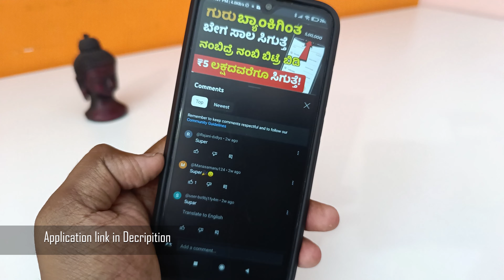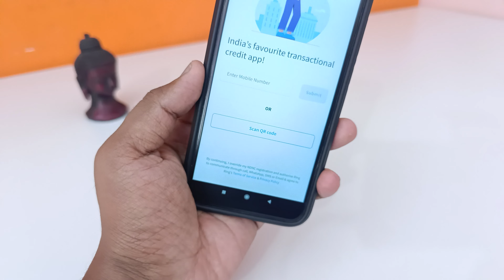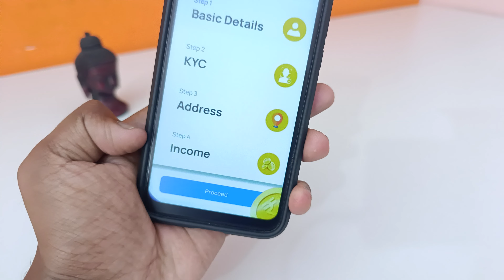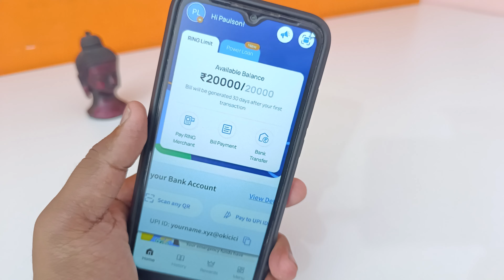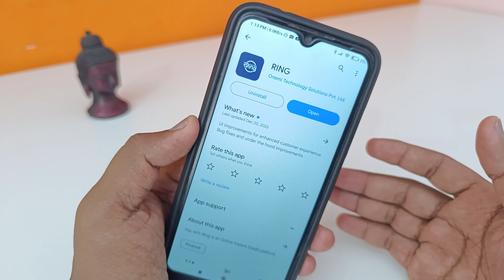₹2 ಲಕ್ಷ ಸಾಲ ಸಿಗುತ್ತೆ!New instant Loan App Explained in Kannada | Best Loan App | Emergency Loan App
꧁༺✮•°◤ ₮Ⱨ₳₦₭ ɎØɄ ◥°•✮༻꧂

instant loan,
instant loan app,
kannada,
personal loan,
in kannada,
how to apply personal loan in kannada,
kannada tech,